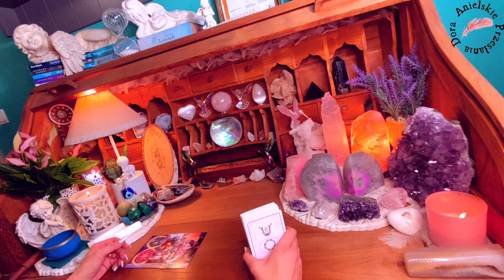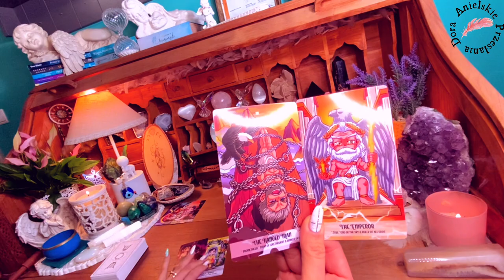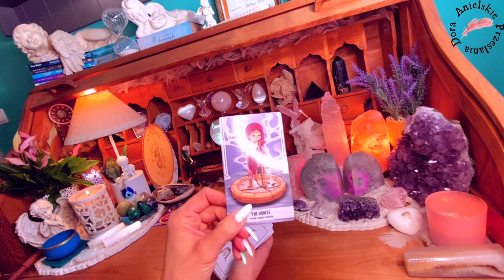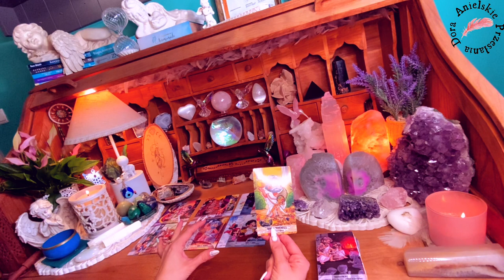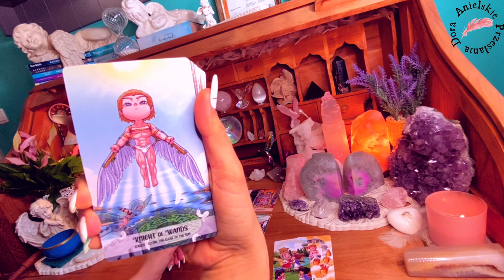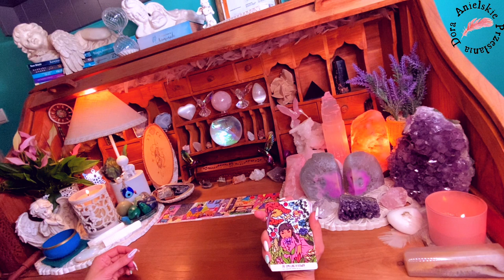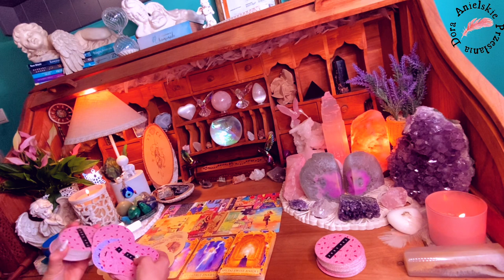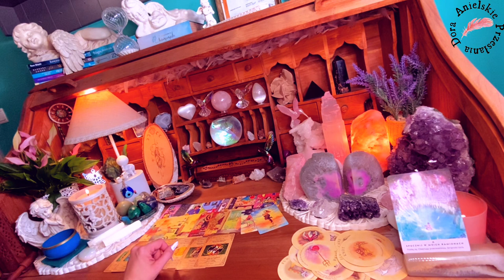Rak♋️ Skrajności życia💯 Obejmując przeciwieństwa🫂 Twoje życie to LUSTRO🪞Jesteś priorytetem🫵🏻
Witaj Raczku♋️

Jestem Dora🤍od ponad 7lat zajmuje się coachingiem życia, zdrowych nawyków żywieniowych i relacji miedzyludzkich. W swojej praktyce łączę własne doświadczenie, wiedzę i duchowość.

ZASTRZEŻENIE PRAWNE !
Kanał służy do celów rozrywkowych. Odczyty są ogólne i nie mogą zastępować ani być wykorzystywane jako porady/informacje prawne, medyczne, biznesowe lub finansowe. Twórca nie ponosi odpowiedzialności za jakiekolwiek wybory i/lub decyzje, które osoba zdecyduje się podjąć z własnej woli. Karty anielskie, tarot tak jak i ten kanał „Anielskie Przesłania Dora” oraz jego twórca nie zastępują żadnych profesjonalnych decyzji medycznych, psychologicznychani finansowych.

KANAŁ POWSTAŁ W CELACH ROZRYWKOWYCH🤍